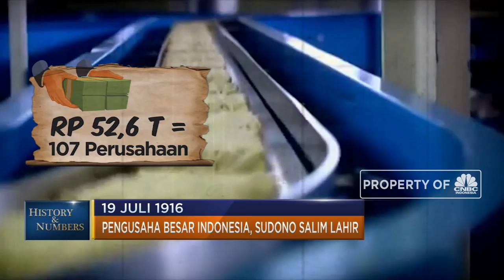19 Juli 1916 Perjalanan Pengusaha Besar Indonesia, Sudono Salim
Sudono Salim atau Liem Sioe Liong adalah seorang pengusaha Indonesia. Dia merupakan pendiri Salim Group. Kepemilikan Salim Group meliputi Indofood, Indomobil, Indocement, Indosiar, BCA, Indomaret, Indomarco, PT Mega, Bank Windu Kencana, PT Hanurata, dan PT Waringin Kencana dan lain-lain